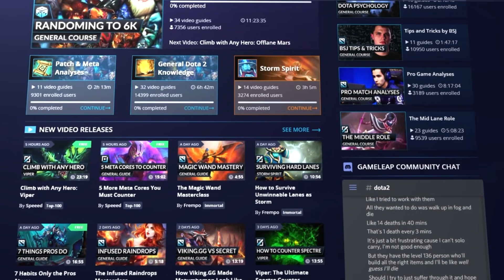How NIGMA BROKE Team Secret - ABSOLUTELY DELETED - MUST-KNOW TIPS - Dota 2 GUide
BECOME BROKEN! ONLY ON GAMELEAP